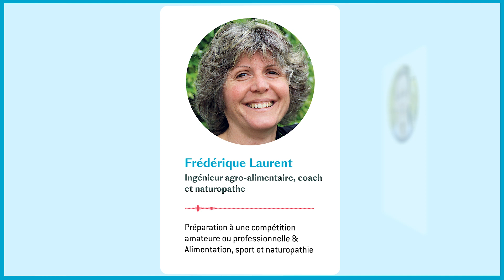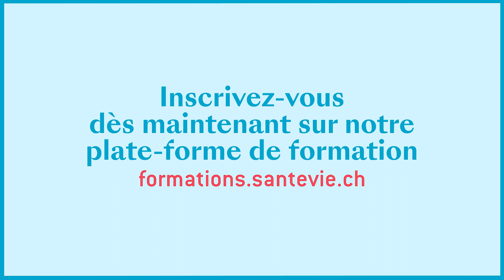Plasma marin et Sportifs: Alimentation, Compétition, Récupération, Naturopathie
• Cours 1 - 1h00
« Préparation à une compétition amateur ou professionnelle »
- Récit, vécu et étapes clés d’un marathon de l’extrême
- Rôle du plasma marin dans la préparation à cet exploit
- Approche naturopathique pour le sportif
Frédérique Laurent, ingénieure agro-alimentaire, coach et naturopathe
2014 : vainqueur Marathon des glaces de l'Antarctique
2017 1ère femme du Marathon du Pôle nord

• Cours 2 - 1h00
« Le plasma marin au coeur du sport »
- Rôle et importance du plasma marin dans l’activité physique
- 3 étapes clés: préparation, pratique, récupération
- Protocoles Õdevie
Loic Lechevalier, fondateur Õdevie

• Cours 3 - 4h00
« Les besoins physiologiques du sportif »
« Solutions naturelles pour soutenir le corps du sportif»
Danielle Boussard, naturopathie et formatrice

• Cours 4 - 1h00
« Alimentation, sport et naturopathie »

• Cours 5 - 1h00
« Récits et témoignages de sportifs »
Partage d’expériences par des sportifs professionnels et amateurs qui utilisent le plasma marin
Benoît Chauvet, fondeur, skieur, trailer et écrivain, champion d’Europe par
équipe, Fanny Clavien, bodybuildeuse championne d’Europe de Karaté et de
wakesurf, Yohan Mannone, footballeur équipe réserve PSG, naturopathe, EdithGodec, sportive amatrice, infirmière et maman

Formation hébergé par notre partenaire de formation SantéVie, vous y trouverez d'autres thèmes de formations sur le plasma marin (biologie, physiologie et naturopathie ; sytème cardio-vasculaire et lymphatique) et sur la santé naturelle